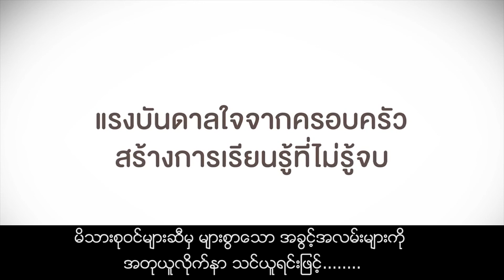သမီးလေးအတွက် အမေတစ်ယောက်ပေးခဲ့တဲ့ နာနတ်သီးသင်ခန်းစာ